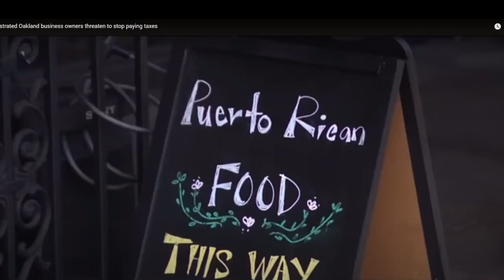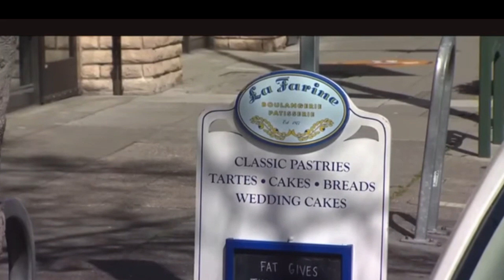OAKLAND businesses go on strike and do not want to pay taxes!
OAKLAND businesses go on strike and do not want to pay taxes due to crime!

Does Oakland need a police chief?